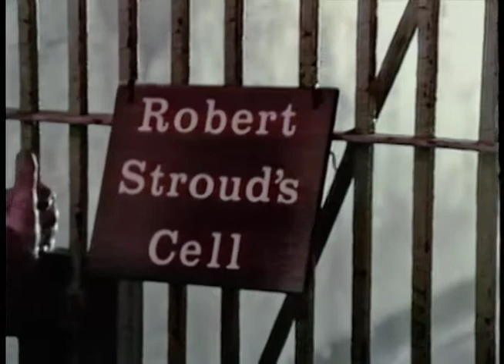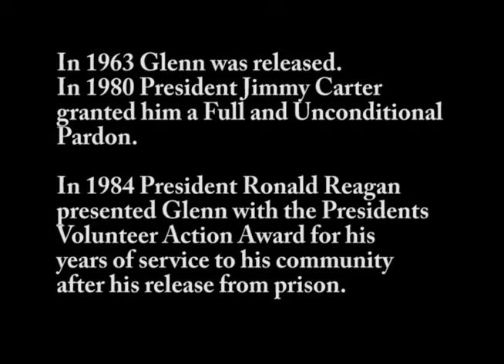Bank robber was sentenced to 25 years on ALCATRAZ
​​In 1926, at the age of 11, Nathan Glenn Williams began his criminal career. At 38 he was sentenced to 25 years on Alcatraz for bank robbery. Told by Glenn himself, this is the story of one man's survival in the most notorious prison in United States history.